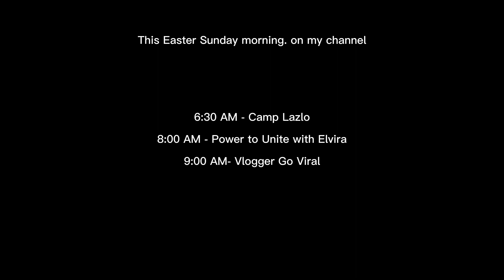My Channel 1 Holy Week Special for Easter Sunday morning